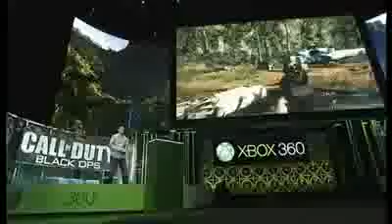Call of Duty: Black Ops - Gameplay-Video E3 2010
Game-Newz.de - Auf der Microsoft Pressekonferenz gab man nun bekannt, dass Microsoft und Activision einen Vertrag eingegangen sind, damit die für diese Serie erscheinenden Addons und Zusatz-Inhalte bis zum Jahre 2012 immer zuerst auf der Xbox 360 erscheinen werden.

Zusätzlich zu dieser Meldung könnt ihr euch das sehr unterhaltsame Gameplay-Video anschauen, welches auf der Konferenz gezeigt wurde.